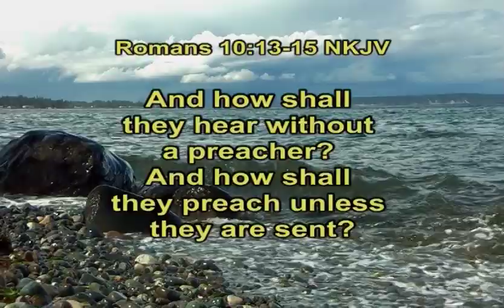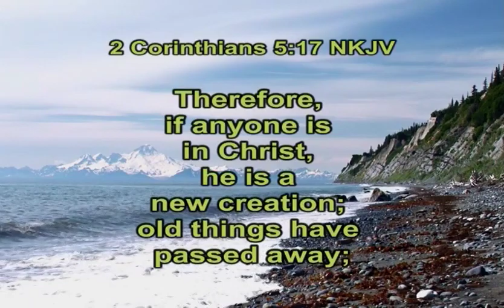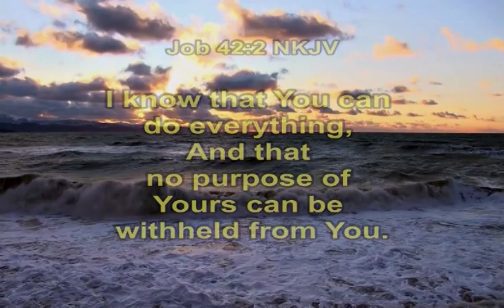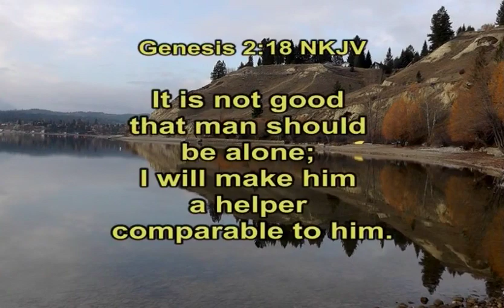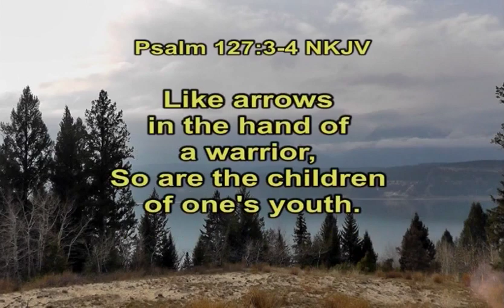The Peace of God (David Dunn Pt1) Tribal Trails K419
From his parents who were missionaries in Jamaica, David learned to pray and trust God. God led him to Bible education and a teaching career, as well as archeology. Everyone would like to have peace. David shares about the peace of God while going through difficult health issues, and how God miraculously arranged things. Nothing happens by chance. “Even in the valley, God is good!”

Music: Kevin Mills, The Singing Hills